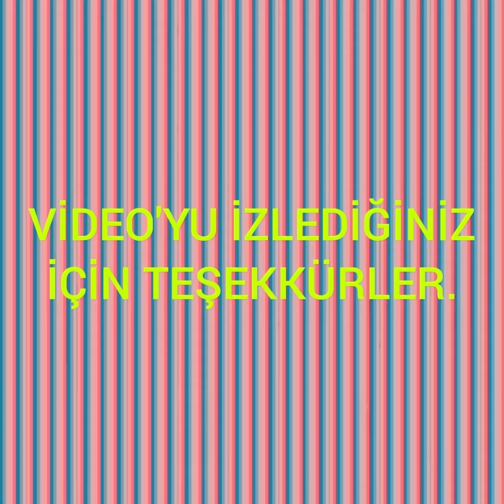Hidroelektrik Santrali iç kısmı.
Çorum  / Dodurga ilçesinde bulunan 2 üniteli
hidroelektrik santrali gezi video'sudur.

Hidroelektrik Santrali Nedir :

Doğal veya yapay olarak belli bir seviye kazanmış su, daha düşük seviyedeki türbinlere iletilir, türbin çarklarına büyük bir hızla çarpan su, türbin milini döndürür ve dolayısıyla jeneratörü çalıştırır ve elektrik üretilmiş olur. Bu düzeneklerin yapıldığı yerler barajlardır.